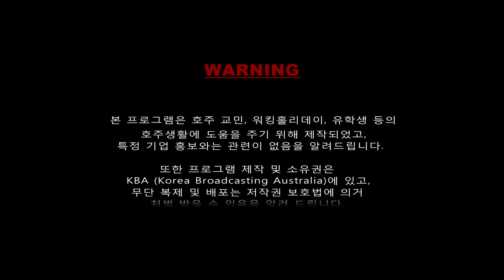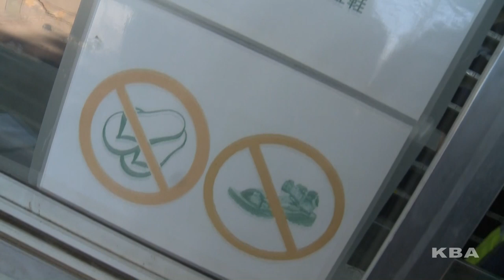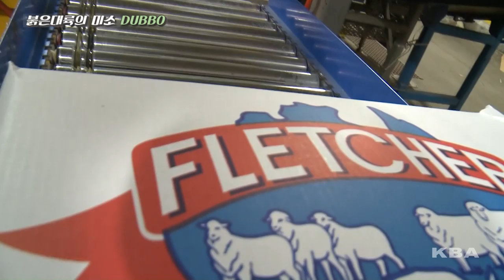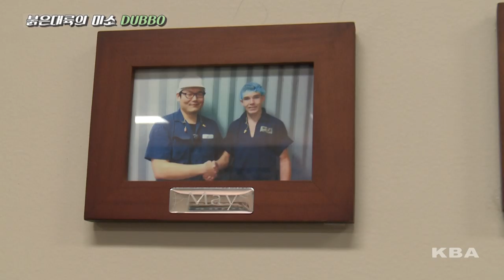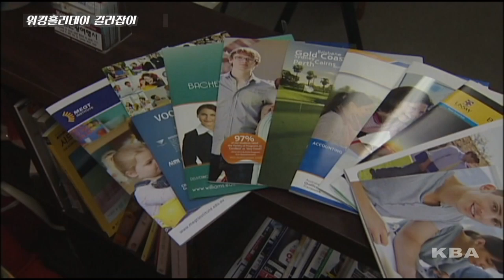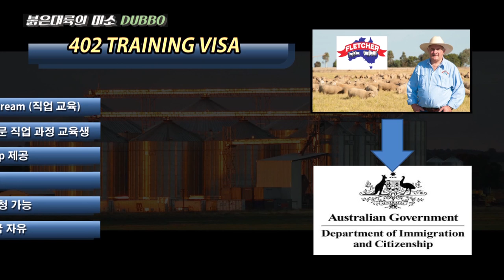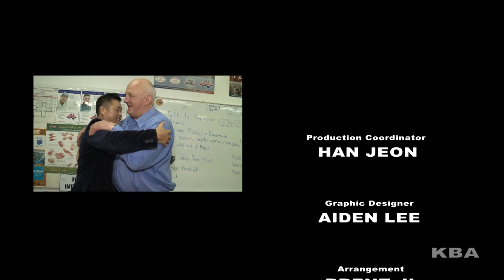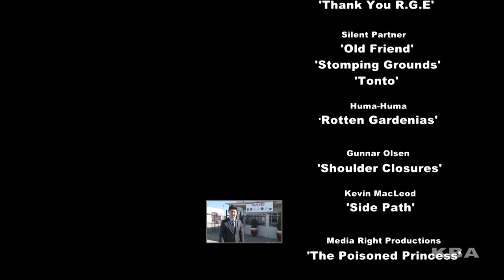KBA연중기획 워킹홀리데이 길라잡이 제1화 "붉은대륙의 미소" DUBBO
KBA (KOREAN BROADCASTING AUSTRALIA)가 호주워킹홀리데이 참가자 들의 실상과 새로운 비젼을 제시합니다.
여러분들의 많은 시청 부탁드리고. KBA는 여러분의 제보를 기다립니다.
체택된 제보는 연중기획 "워킹홀리데이 길라잡기" 프로그램 제작과함께  소정의 기념품 지급해드림니다.
아울러 KBA 명예회원에 등록됩니다.
여러분의 많은 참여 부탁드립니다.